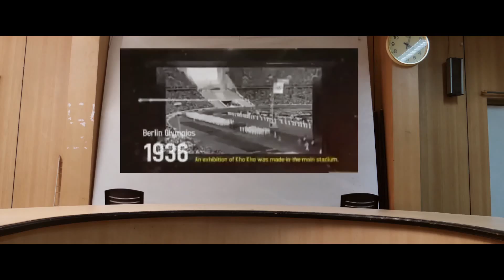RATHERA Movie Trailer | Telugu Latest Movie Trailer | An inspirational Telugu Movie RATHERA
RATHERA IS A TELUGU LATEST MOVIE TRAILER which is taken from inspirational story from KHO KHO game.